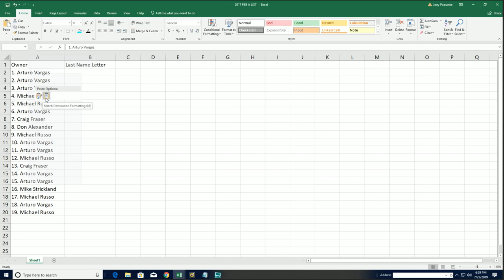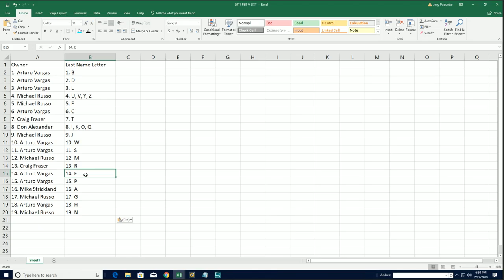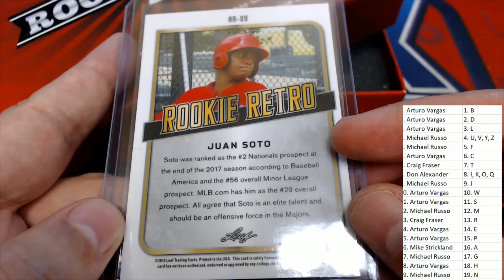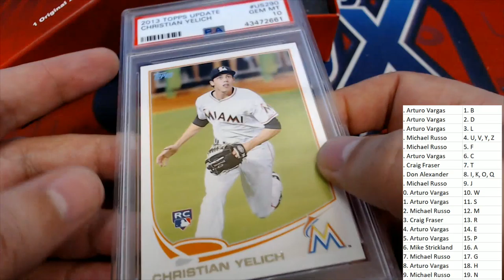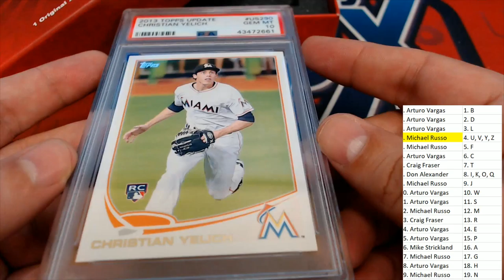2019 Leaf Rookie Retro ID 19ROOKRETRO104